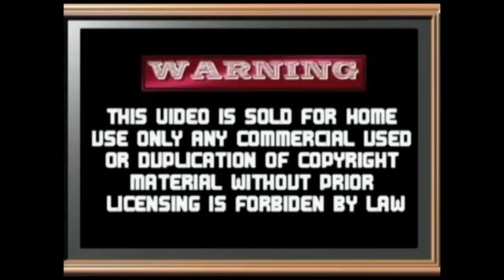Samara Obikpe full movie part 1